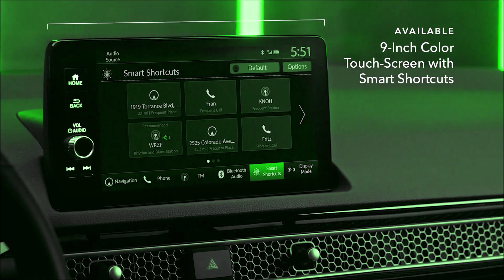All New 2022 Hyundai CIVIC SEDAN Technlogy